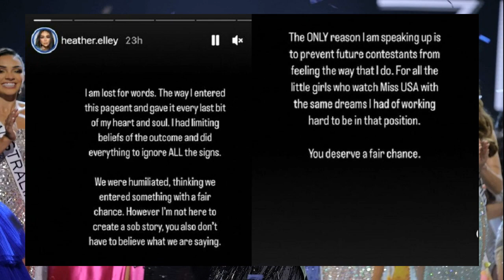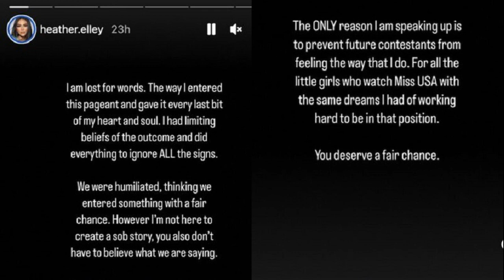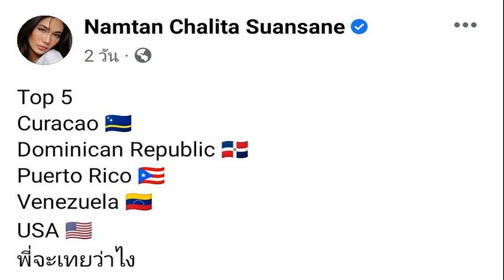ขุดดราม่า! แฉ อาร์บอนนีย์ กาเบรียล Miss Universe 2022 เคยล็อกมงจริงหรือ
ขุดดราม่า! อาร์บอนนีย์ กาเบรียล Miss Universe 2022 เคยล็อกมงจริงหรือไม่? หลังเพื่อนนางงามออกมาแฉ
ปิดม่านลงอย่างสวยงามสำหรับเวทีการประกวด Miss Universe 2022 โดยสาวงามที่คว้ามงกุฎมาครองได้สำเร็จ คือ อาร์บอนนีย์ กาเบรียล วัย 28 ปี ตัวแทนจากประเทศสหรัฐอเมริกา ซึ่งเกิดกระแสต่าง ๆ มากมายทั้งชื่นชมแนวคิดภูมิใจชาติกำเนิด การกล่าวสุนทรพจน์แนวรักษ์โลกด้วยวัสดุรีไซเคิลทำเสื้อผ้า รวมถึงวิพากษ์วิจารณ์ว่าตำแหน่งที่ได้มาดูเหมือนเป็นการเต็งจ๋ามาแต่ไกล

อย่างไรก็ตาม ยังเกิดกระแสดราม่าที่มีชาวเน็ตเข้าไปขุดข่าวคราวทางฝั่งสหรัฐ พบว่าเมื่อคว้ารางวัล Miss USA 2022 สาวอาร์บอนนีย์ยังถูกกล่าวหาจากเพื่อนนางงามด้วยกันว่า ล็อกมงและได้สิทธิพิเศษอื่น ๆ จากการแข่งขันในกองประกวดเสมอ แถมยังมีข่าวเกาเหลาอีกว่า เธอไม่มีเพื่อนนางงามคนอื่น ๆ มาร่วมยินดีเลยสักคน
สำนักข่าวต่างประเทศรายงาน ไม่นานหลังจากที่เธอได้รับชัยชนะครั้งประวัติศาสตร์ สาวอาร์บอนนีย์สวมมงกุฎและกลายเป็นผู้ชนะชาวฟิลิปปินส์-อเมริกันคนแรก ก็มีดราม่าเกิดขึ้น มิสมอนทานา เฮเธอร์ ลี โอคีฟ กล่าวหาว่าผู้เข้าประกวดหลายคนรู้สึกว่ามี “การเล่นพรรคเล่นพวกกับมิสเท็กซัส ยูเอสเอ”ผู้เข้าแข่งขันคนอื่นๆ ยังได้พูดผ่านสื่อสังคมออนไลน์ โดยอ้างว่าพวกเขารู้สึกเหมือนไม่เคยได้รับ โอกาสที่ยุติธรรม ในการสวมมงกุฎ”

” กล่าวว่าผู้เข้าแข่งขันไม่ได้โจมตีอาร์บอนนีย์ในฐานะมิสเท็กซัสแต่อย่างใด ไม่มีความรู้สึกรุนแรงใด ๆ และไม่ใช่ความผิดของเธอ นี่เป็นปัญหาของเราที่เรากำลังพูดถึงองค์กรโดยรวม”
มิสนิวยอร์ค ฮีตเธอร์ นูเนซ เผยผ่านอินสตราแกรมว่า “อับอาย คิดว่าเราเข้าแข่งขันด้วยโอกาสที่ยุติธรรม ฉันหมดคำจะพูด ฉันเข้าร่วมการประกวดครั้งนี้และทุ่มเทแรงกายแรงใจทั้งหมดให้กับมัน ฉันไม่ได้มาที่นี่เพื่อสร้างเรื่องดราม่า ไม่จำเป็นต้องเชื่อสิ่งที่เรากำลังพูด เหตุผลเดียวที่ฉันพูดคือเพื่อป้องกันไม่ให้ผู้เข้าแข่งขันในอนาคตรู้สึกแบบเดียวกับที่ฉันเป็น”